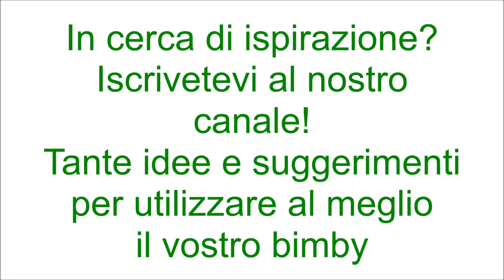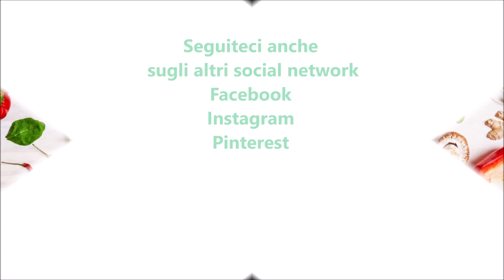Sorbetto al mandarino per bimby TM6 TM5 TM31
Ingredienti:
600 g di acqua
300 g di succo di mandarini
280 g di zucchero
50 g di albume d'uovo
60 g di prosecco